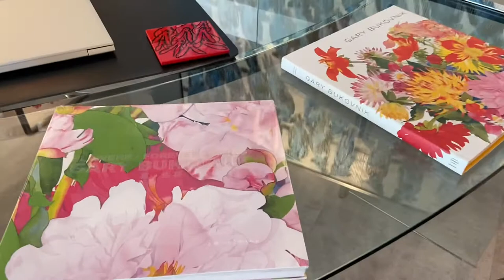Flowers featuring Gary Bukovnik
Exhibition of fine art at Harmon-Meek Gallery in Naples, FL, February 2021.

Artists included in this exhibition:
Gary Bukovnik; and,
Ellie Porta-Barnet
Byron Browne
Adolf Dehn
Gabriela Dellosso
Tobi Kahn
Bob Kane
Reynier Llanes Marquez
Eliot O’Hara
Miguel Saludes
Hunt Slonem